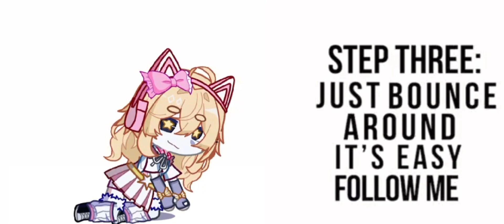Beep Beep I'm A Sheep